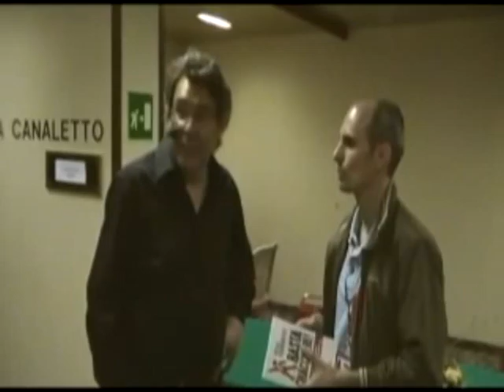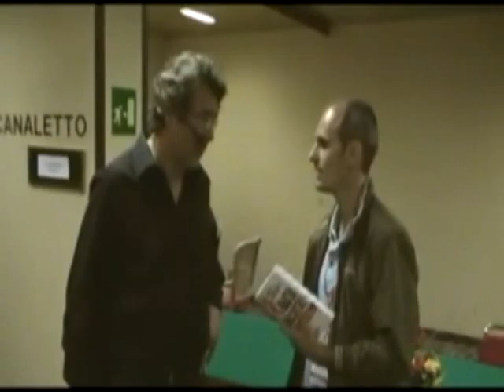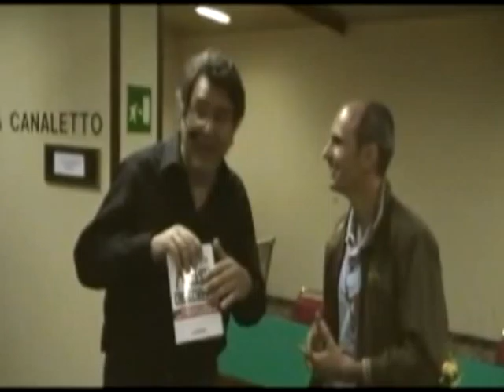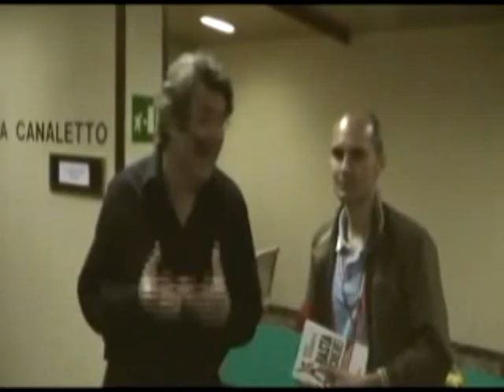Intervista a Mirco Gasparotto: BASTA CHIACCHIERE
Intervista a Mirco Gasparotto, autore del libro BASTA CHIACCHIERE !